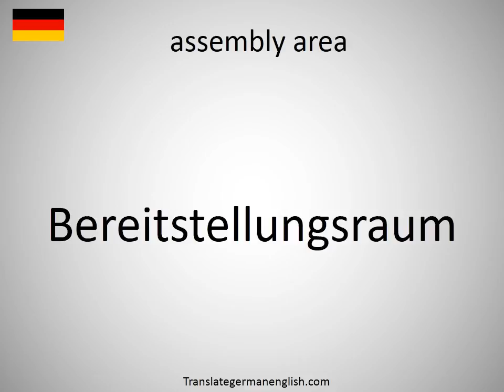How to say assembly area in German?